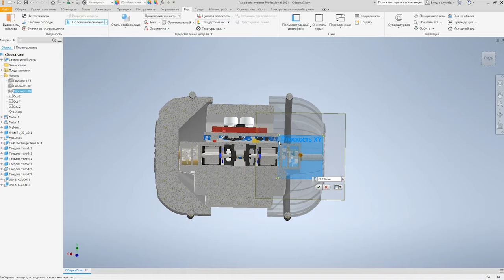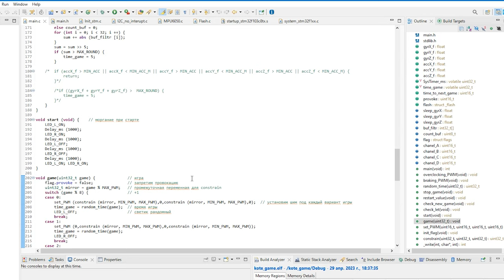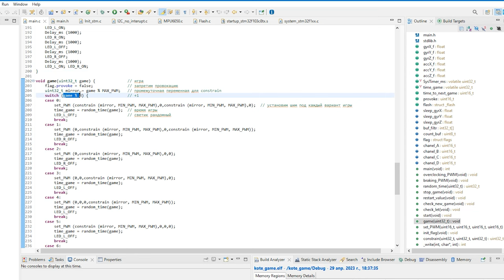Умная электронная игрушка для кота, своими руками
📝 Описание ролика:  Всем привет. Думаю вы как и я не пожалеете пару дней своей жизни и соберете для своего питомца крутую игрушку. Которая займет его на долгое время. Пока не разрядится)
🔻Ссылки на покупку компонентов из ролика🔻
🔻 Моё оборудование 🔻
⚡️ Осциллограф: Rigol DS1102E
⚡️ Мультиметр Uni-t 890 C+; Uni-t 58D
⚡️ ESR метр
📌 Телеграмм канал (самое актуальное место общения)